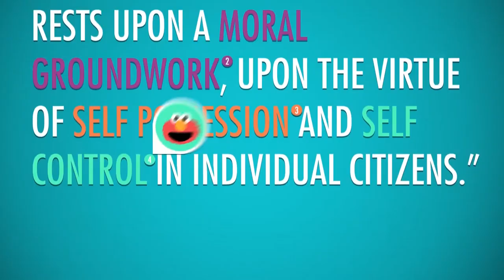CC Shortened E15 19th Century Reforms